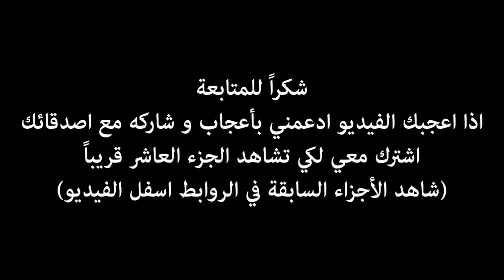اقوى الحوارث والمحادثات"التي حدثت بين اللاعبين"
اتمنى يعجبكم الفيديو واضغط على زر الاشتراك والإعجاب

الروابط الي كلت اعليهن  ما عرضتهن صار خطأ عدي وان شاء الله الروابط انزلهن